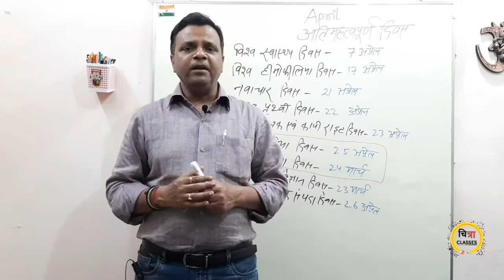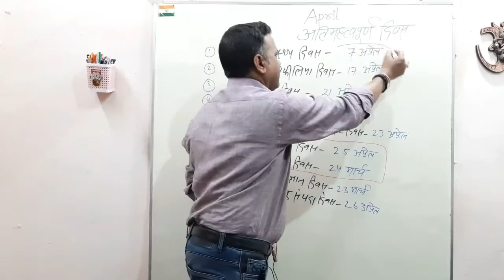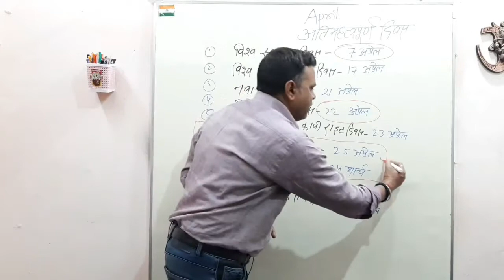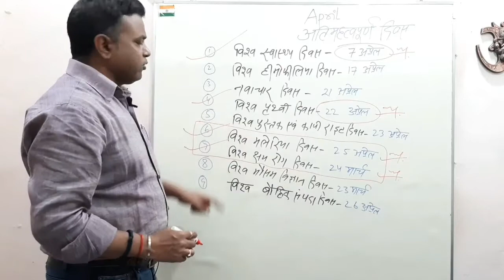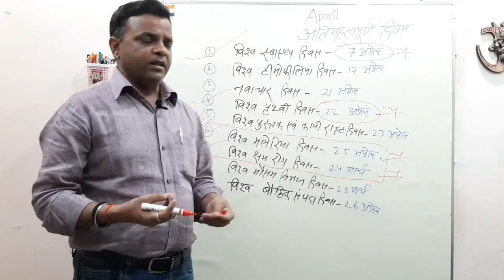Important Deewas April( महत्वपूर्ण दिवस अप्रैल माह के ) By Surya Prakash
I am Surya Prakash,this video related with April month deewas,
This video very useful to all one day exam like railway ntpc,lekhpal,upsc, uppsc , upsssc, bssc and other comptative exam.